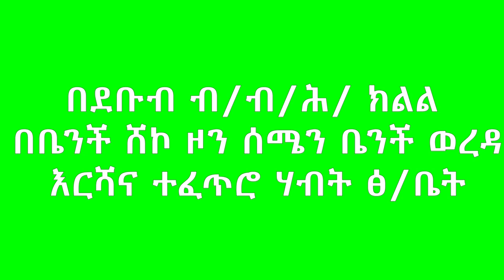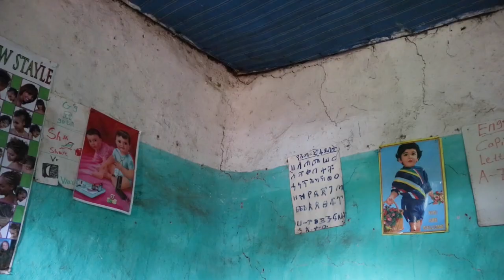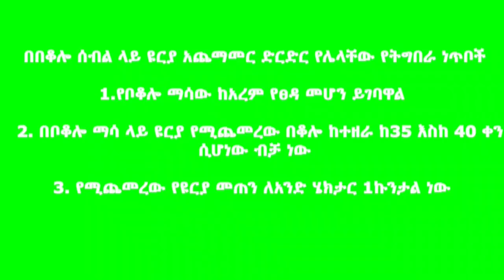Semen Bench _ Maize Urea Application